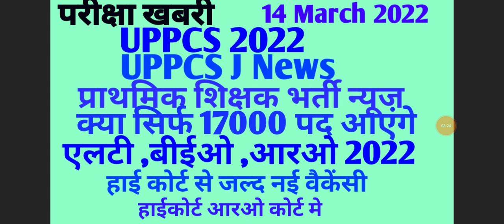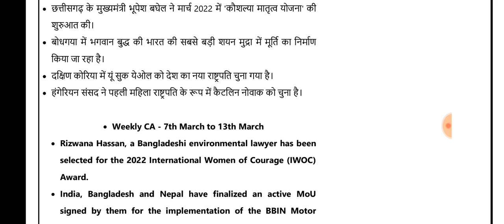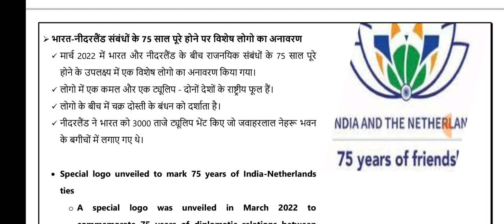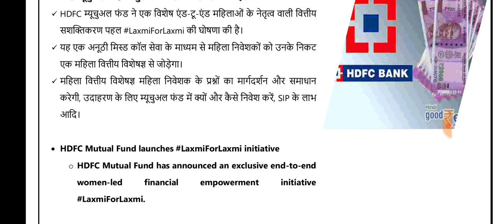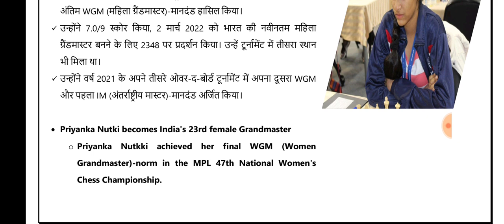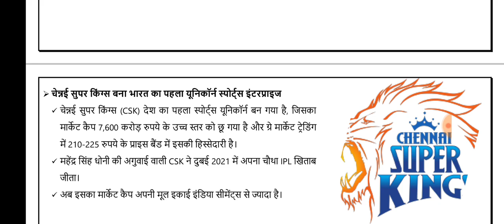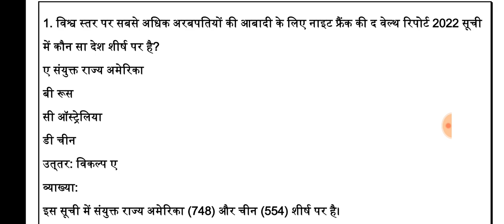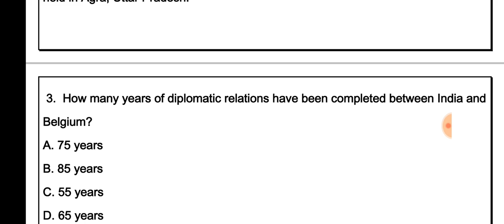14 March 2022|परीक्षा खबरी| सभी परीक्षाओ से जुड़ी खबरें|Daily Current affairs